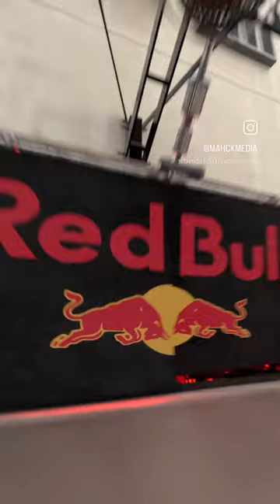in the Bullpen 🐂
Experience the ultimate fusion of VFX and basketball in this video! Using Blender 3D and After Effects, we've crafted a jaw-dropping display of skills. Watch as Lethal Shooter nails a one handed shot, only to have a charging bull send the ball soaring right back to him. The seamless integration of visual effects creates a mesmerizing spectacle.